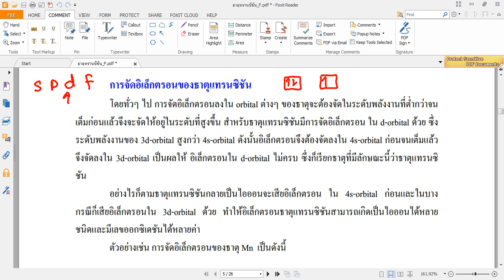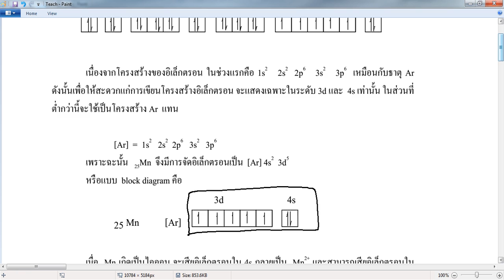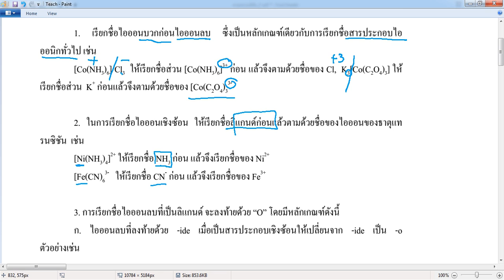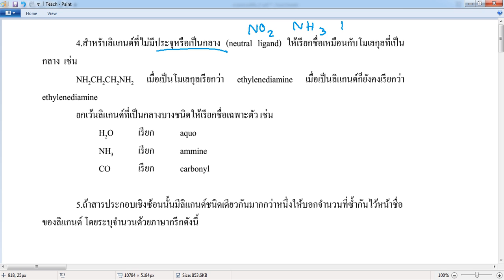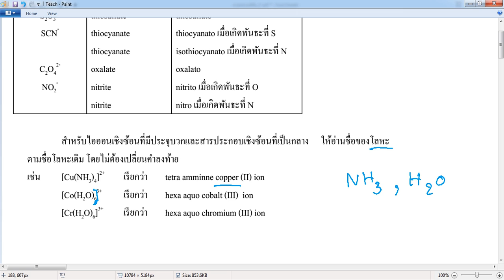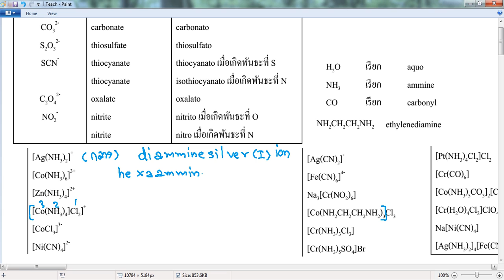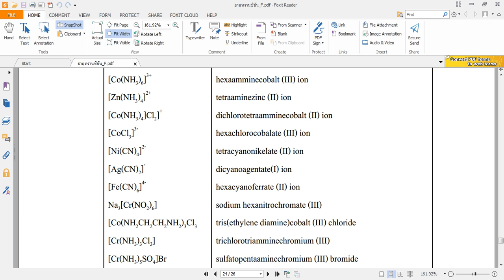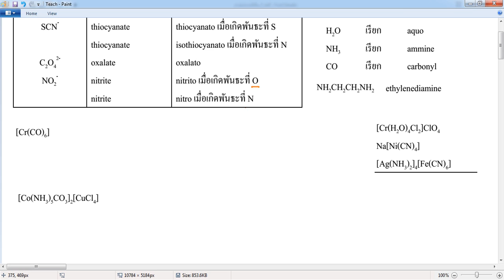CM418022558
ทบทวนการอ่านชื่อธาตุทรานซิชัน